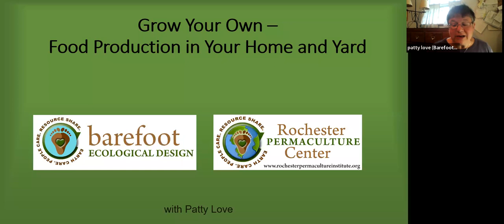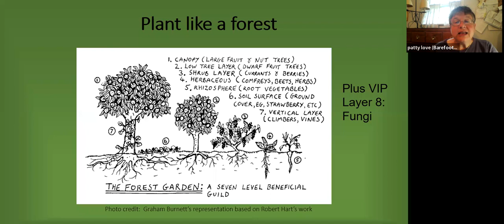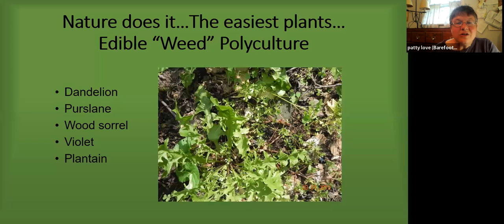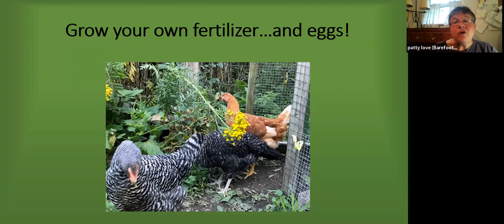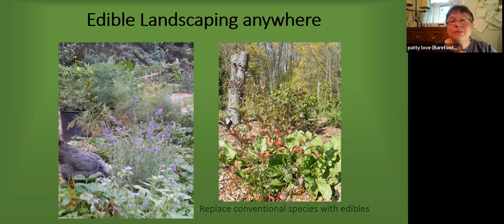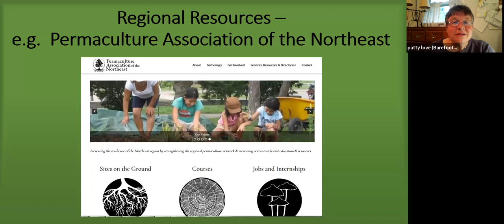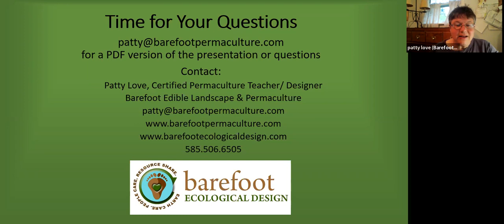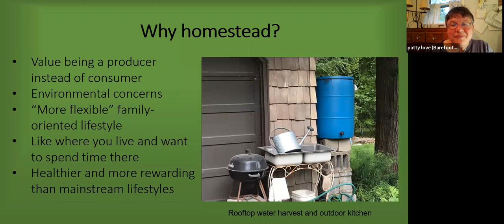Grow Your Own! Food Production in Your Home and Yard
Barefoot Permaculture‘s Patty Love recently joined us via Zoom for a presentation entitled Grow Your Own! Food Production in Your Home and Yard.

Permaculture is a way of living more self-sufficiently and in harmony with nature. Learn how to grow healthy food in smaller spaces with less watering and weeding.